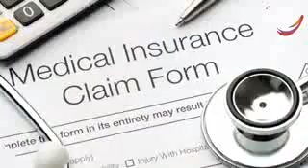Do this One Thing to Succeed in Life | Dr. Ujjwal Patni